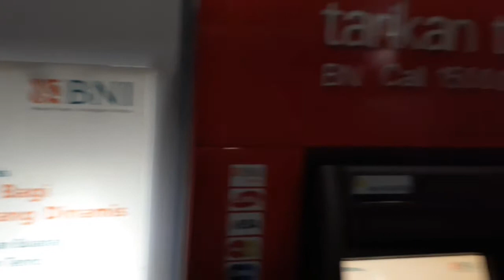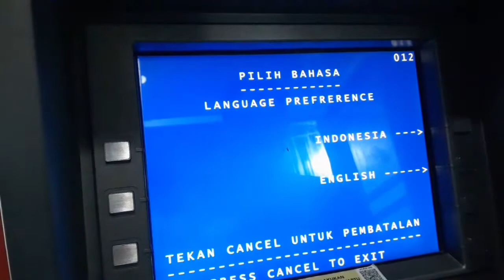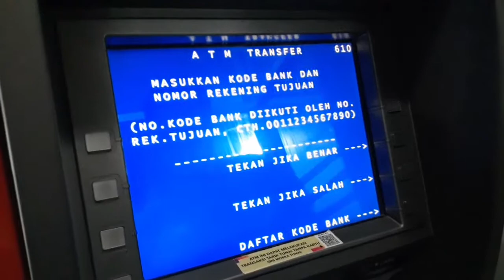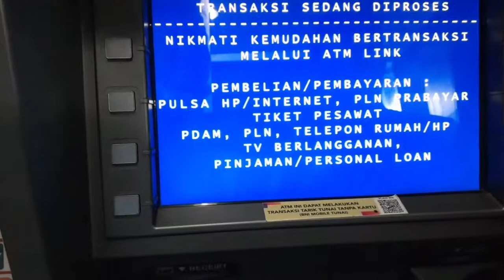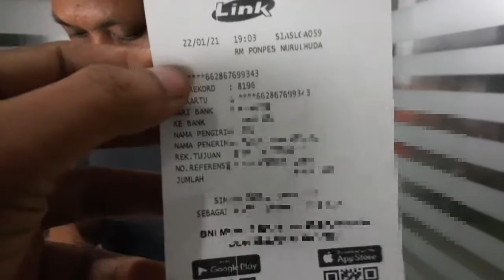Cara Transfer Beda Bank || Mandiri Ke BRI Dari Mesin ATM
Cara transfer uang dari mesin atm Bank MANDIRI KE Bank BRI,Sangat mudah sekali tonton videonya sampai habis trus jangan di skip biar tidak kelewatap tahap demi tahapnya.